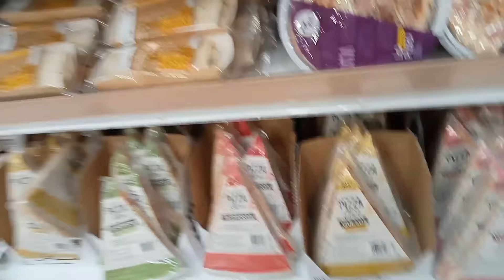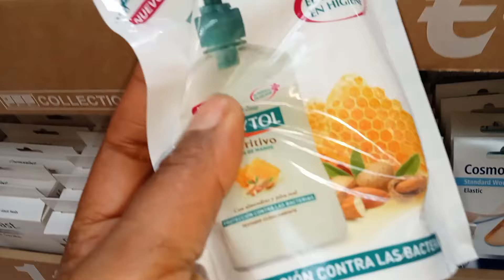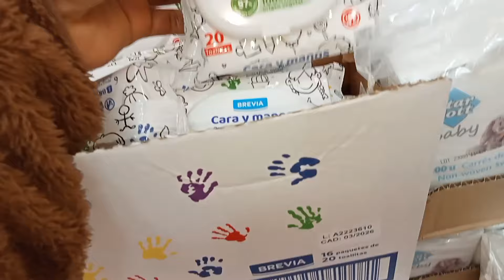➡️🛒OFERTAS TODO A UN EURO ALCAMPO 🛒🛒